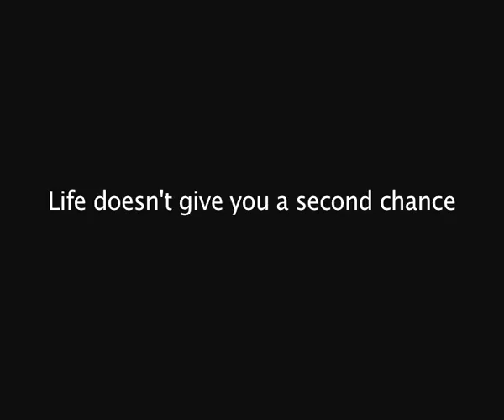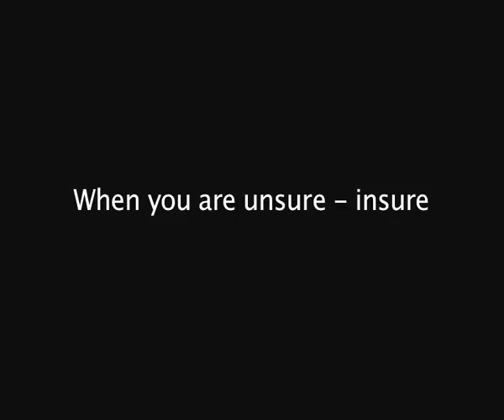Met life Why insurance